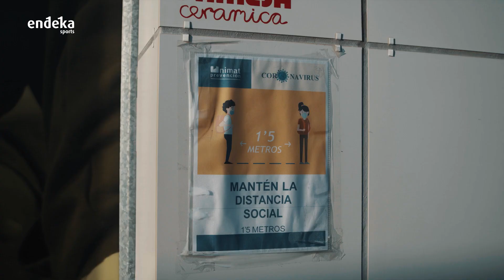TORNEOS SEGUROS Prevención COVID 2020